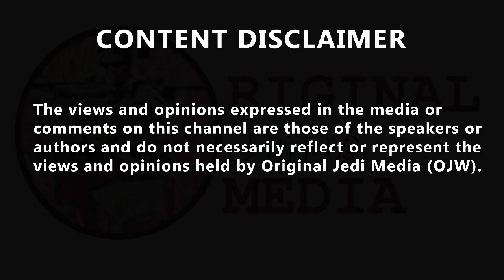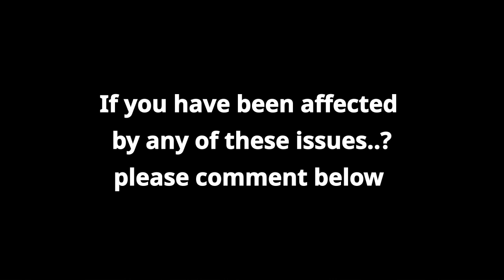Business owner fears he can't afford to pay staff in a coronavirus shutdown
with James O'Brien, Business owner fears he can't afford to pay staff in a coronavirus shutdown. A new week begins and coronavirus is still the topic on everyone's lips. In studio, James was taking calls on how people are, or are not prepared for the virus' spread in the UK. In a rollover from an argument James proposed last week over how freelancers will survive in the event of self isolation becoming a need, James was joined by a business owner who told him of his concern for his cashflow and employees' pay in the event of a widespread national lockdown. Gavin, the boss of 110 employees in Belfast, told James of the potential impact coronavirus will have on both his personal and business relationships. "I've guys working for me for 20 plus years" Gavin stated. He shared his fears with James that if his stores were forced to close he would find it difficult to continue paying these people he's built his empire with. The business owner told of his apprehension of how he can reveal the news to his friends and employees.

Original Jedi Watching Tech Essentials Must have Dash Cam : Follow UK

Original Jedi Watching Sound Buy Essential Apple Airpods Follow UK

Link originale Jedi Watching Grande acquisto Camera campanello italiano

Jedi originale guardando il miglior film JOKER DVD Link italiano

Original Jedi Watching Best Buy Playstation Card Enlace en español 10

Original Jedi Watching Best Android Phone Note 8 Español Enlace

Original Jedi Watching Bargain Introducing Echo Show 8 - HD 8" 'Smart Display' with Alexa - Charcoal Fabric Australian

Original Jedi Best Buy Animal Crossing New Horizons Australia